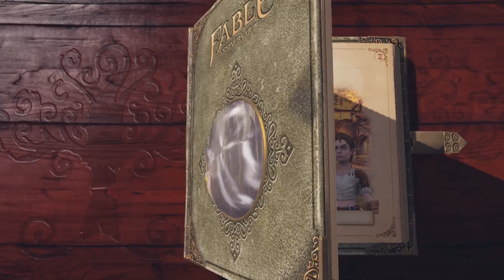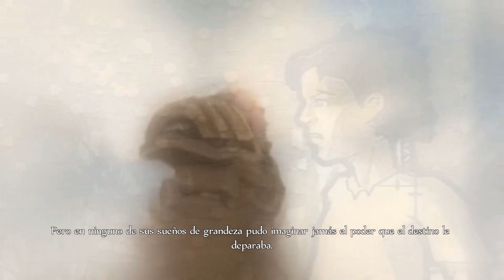😖 un DÍA DURO😖 #1 ||🧚‍♀️Fable Anniversary🧚‍♀️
Amo fable anniversary en serio, y lo siento por los golpes al micrófono que no entiendo bien por que es, pero creo que ya lo arreglé

                                                  Si te ha gustado el video denle a LIKEEEEE UwU